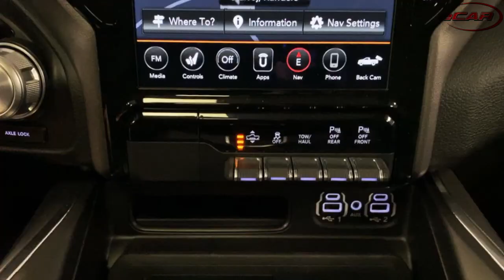2020 RAM 1500 Laramie eTorque Night Edition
⚙️ eCAR er Autoriseret Dodge/Mopar Forhandler, Garanti- og Serviceværksted.
       Alle Dodge leveret fra eCAR lev. med DK kørelys og 2 års fabriksgaranti.

☑️ Bilen kan også købes som personbil med bagsæder.
      Vi tilbyder attraktiv flexleasing, splitleasing, erhvervsleasing og finansiering til både private og erhverv.

      Vi har altid 10-15 fabriksnye trucks på lager.